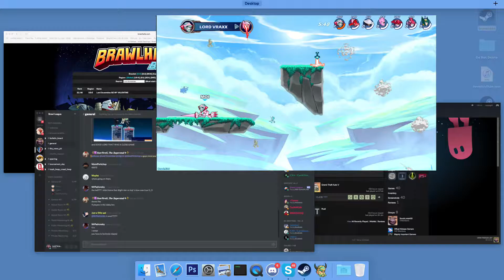Im Such An Idoit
Just Watch. You'll See